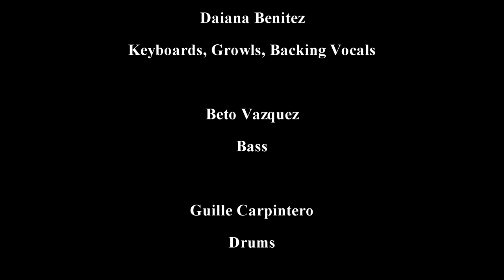Hunger for Destruction - Beto Vazquez Infinity - Live ¨EL TEATRITO¨.2022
Track from the album ¨Mental Asylum¨.
Live at ¨El Teatrito¨ 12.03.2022.

Beto Vazquez Infinity
Leonardo Lukaszewicz: Guitars.
Daiana Benitez: Keyboards, Growls, backing Vocals.
Beto Vazquez: Bass.
Guille Carpintero: Drums.
Melani Hess: Lead and backing Vocals.

Recorded at ¨EL TEATRITO¨- 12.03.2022

Audio production: Beto Vazquez at FDS Studio.
Video production: La Junta Producciones.